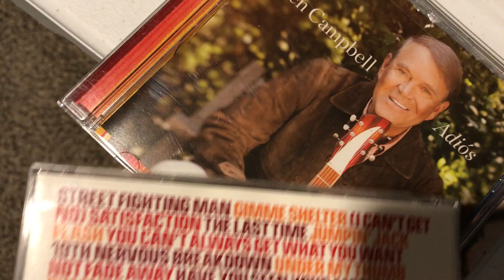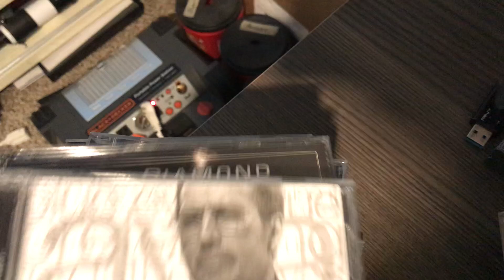Working on music files to iPhone....